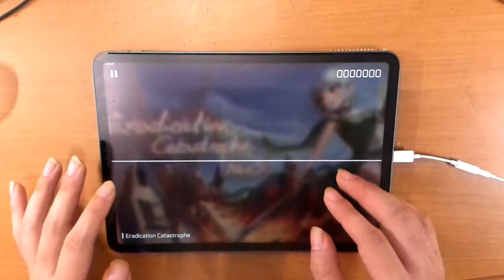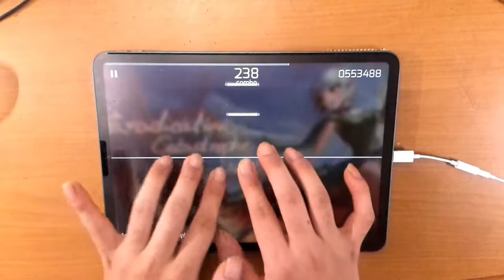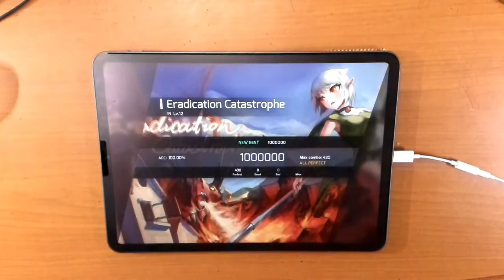【Phigros】Eradication Catastrophe (IN Lv.12) 100.00% All Perfect【判定線分裂】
新作音楽ゲーム「Phigros」！判定ラインがグルグル回ったり分裂したりハチャメチャの演出系音ゲー！完全無料！

楽曲情報
Composer : NceS